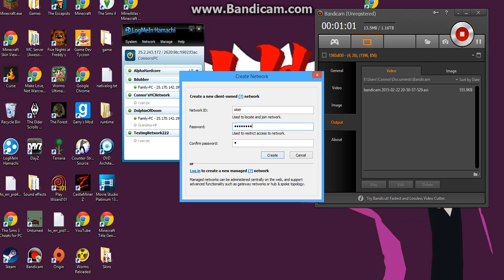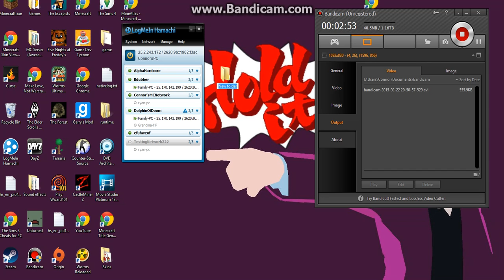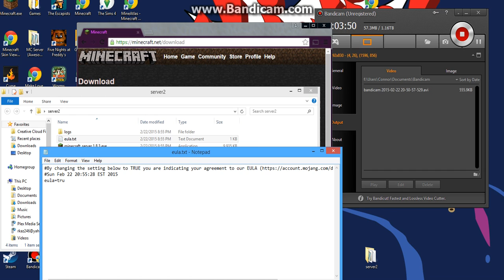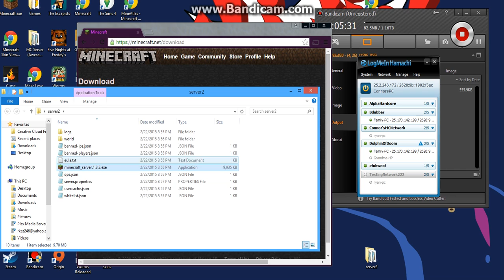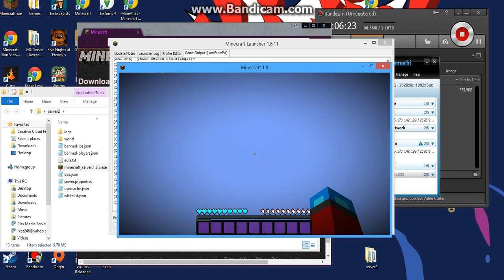Minecraft Server Tutorial - How to set up the server (Hamachi)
How to set up your own minecraft server!